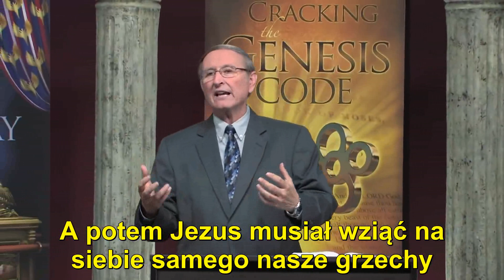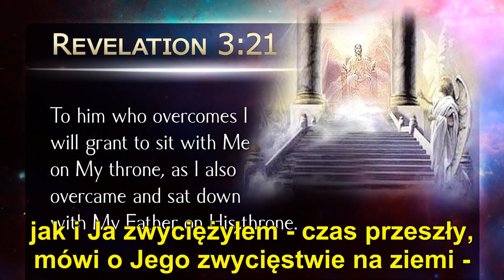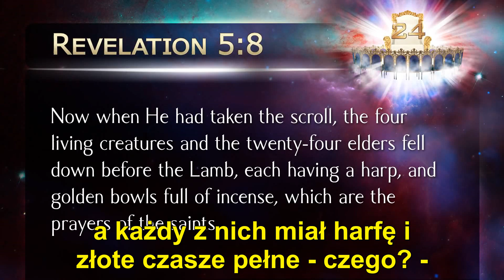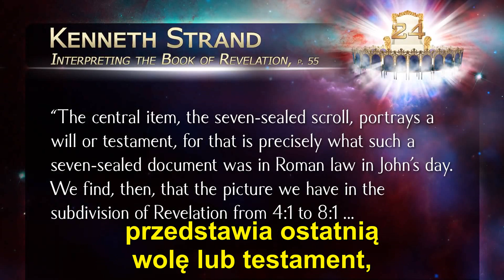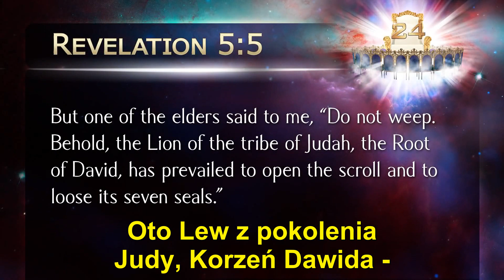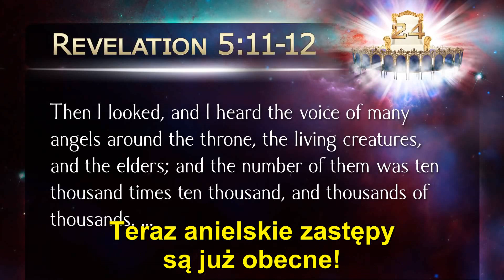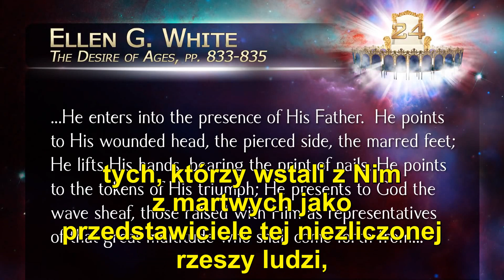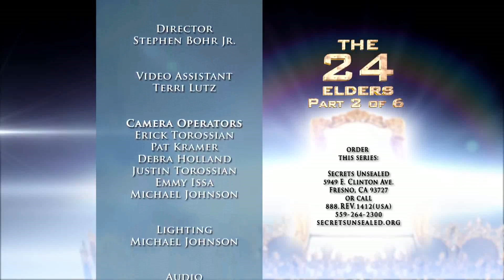Stephen Bohr - 02. Powrót bohatera wojennego - 24 Starszych (NAPISY PL)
Studium biblijne z cyklu: "24 Starszych"
02. Powrót bohatera wojennego
tytuł oryginalny:
"The 24 Elders"
02. The Return of the War Hero
Gruntowna analiza rozdziałów 4-tego i 5-tego z Księgi Objawienia (Apokalipsy). Jakie wydarzenia zostały tam opisane? Kim są postacie występujące w tych scenach? Jakie jest znaczenie zwoju zapieczętowanego siedmioma pieczęciami i kiedy zostanie on ostatecznie otwarty?